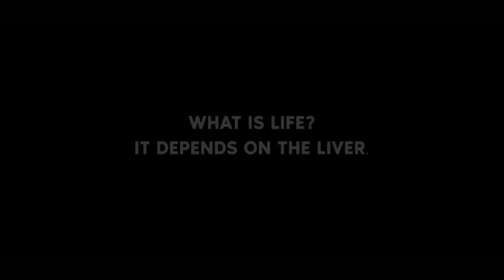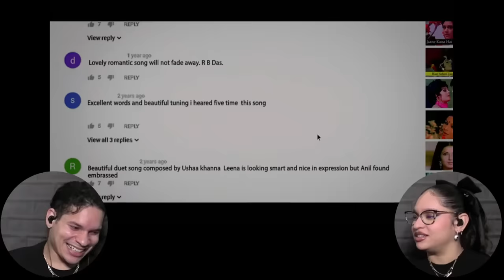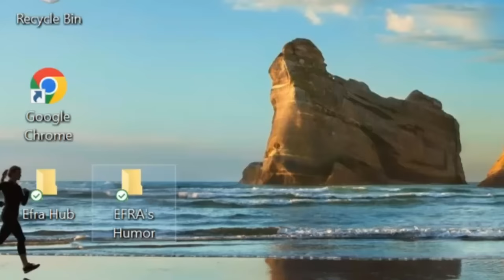AndhaDhun - Disturbingly Brilliant | Waleska & Efra react to Ayushmann Khurrana | Radhika Apte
Join Feature Friday's Movie Club to get the full review, watch along and Music reviews NOW! 🍿

In a world full of commercial fluff and shallow productions with predictable plots, middle of the road performances, agendas and mediocre music scores. AndhaDhun is a fresh of disturbing fresh air. Deceptively Outstanding and with so many layers to this wonderful movie.

Given the importance of 'music' in the movie, this was such a wonderful movie to breakdown and review. If you are a Feature Friday Movie Club member, you already know how much fun we had reviewing this!

Editor - @Alvin